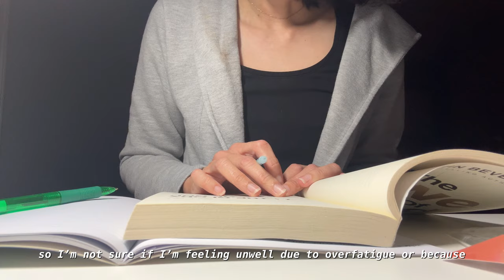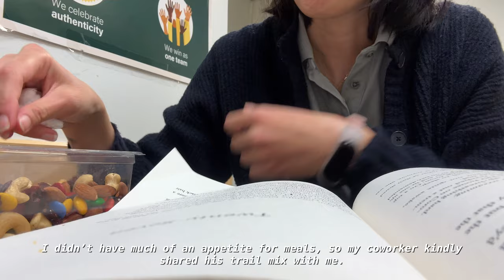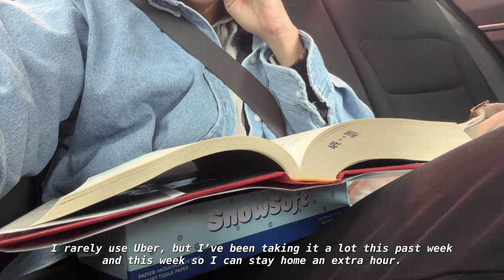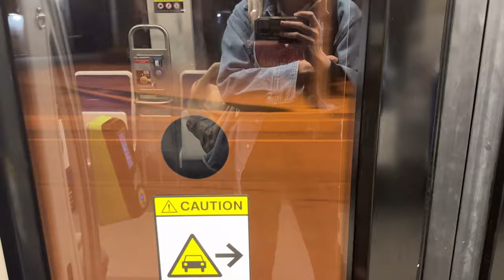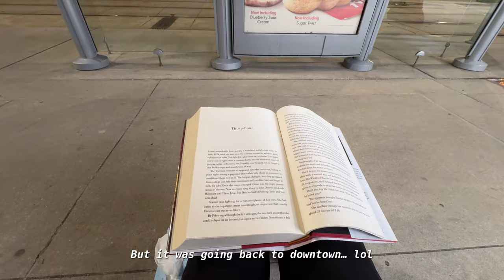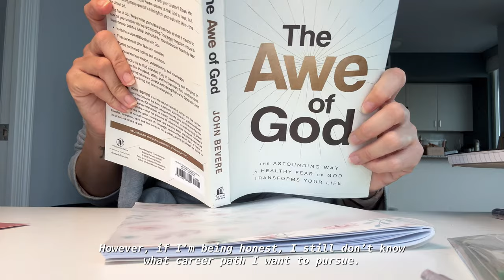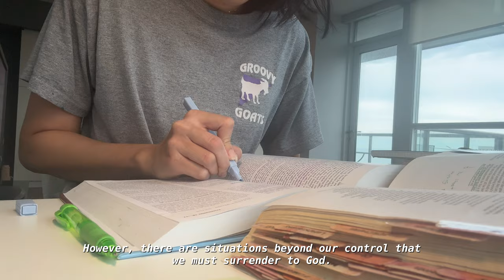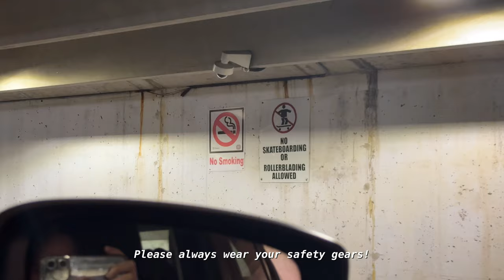Toronto vlog (realistic life) | surviving the week with a terrible cold, uncertain times | introvert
In this video - Toronto vlog (realistic life) | surviving the week with a terrible cold, uncertain times | introvert

june 30 to july 6, 2024

just another video capturing the ordinary moments in my life living in Toronto.

hey there! this week has been quite a struggle. i've been down with a terrible cold during one of the busiest work weeks. tissues have been my constant companion and hot water and honey have been my lifesaver lol most of my time was spent either at home nursing my cold or at work trying to get through my long hour shifts. i'll also share some news about my job and how i'm coping with these uncertain times.

and as always, just going through life with Jesus.

i hope you all have a blessed week ahead! ♡

thanks for stopping by xx

LOCATIONS:
📍Ellesmere Skatepark (56 Canadian Road, #46)

ABOUT ME 🪷
i'm originally from the Philippines 🌴 but I moved to Canada for my studies!
here to document my journey 🎥